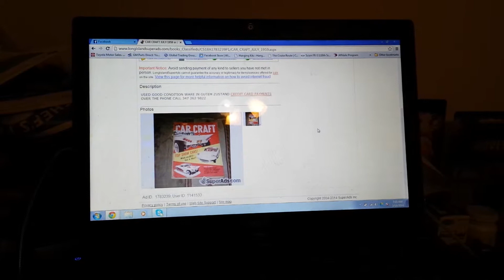Car craft July 1959